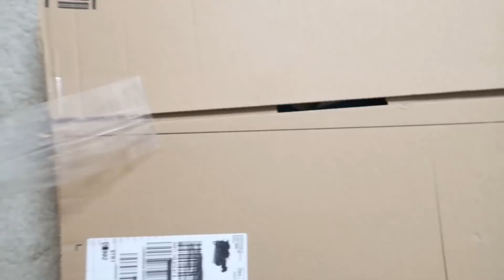Teenager vs Kind - Ostern 🐰🍭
Viel Spaß^^
»Soziale Netze:
Musical.ly: max.echtso
Snapchat 👻: echtso
Twitter 🐣: Echtso
YouTube Kanäle:
Meine Ausrüstung
► Computer:
► Kameras:
► Stative:
Amazon Basics
► Beleuchtung:
Studio Leuchten 5500K
► Videobearbeitung:
Magix Video Deluxe 2017

Wir erhalten eine kleine Provision, wenn ihr über diesen Link kauft. Dadurch wird es nicht teurer, aber ihr unterstützt uns ein bisschen. Vielen Dank :-) Music | Day One by Declan DP